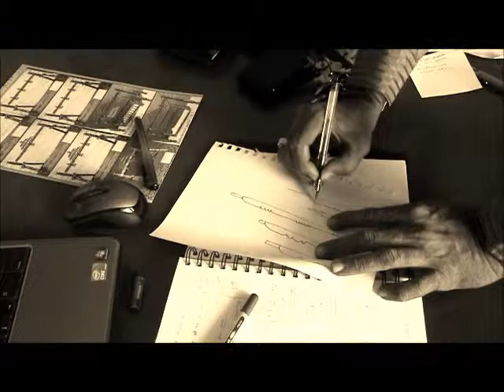Cradle drawing 1